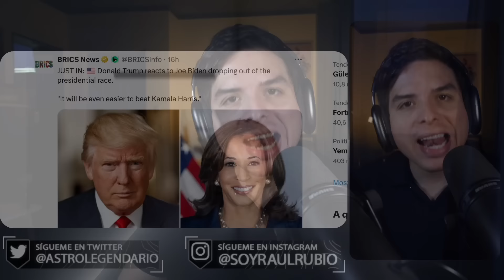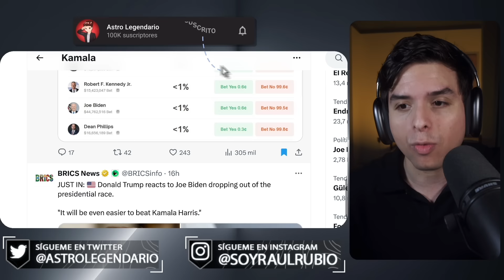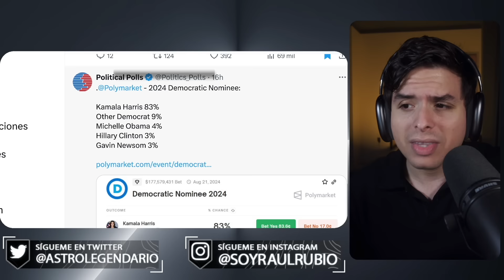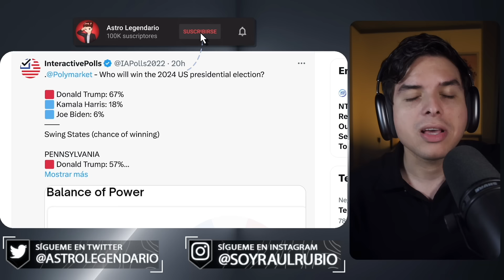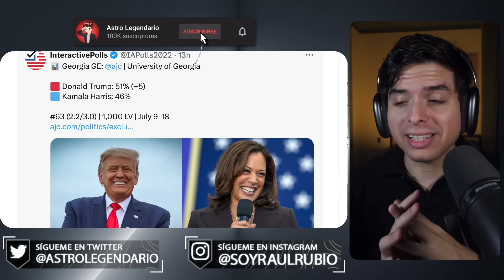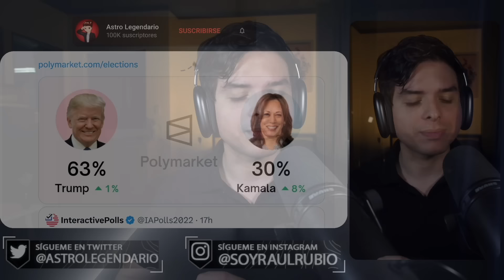TRUMP es MUY FAVORITO en las encuestas contra KAMALA HARRIS 😎